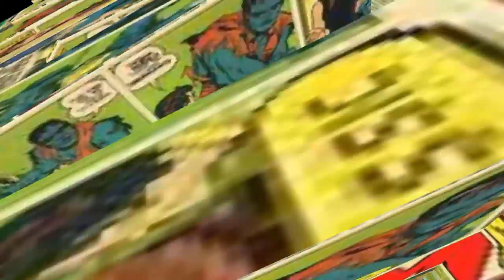Origin of Black Widow (Hindi)